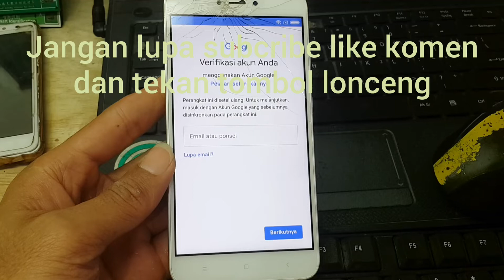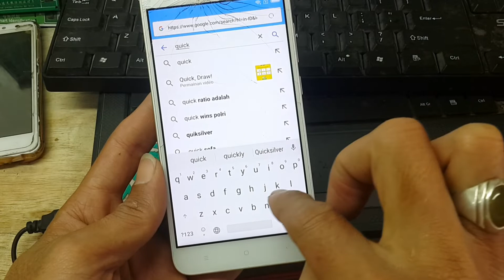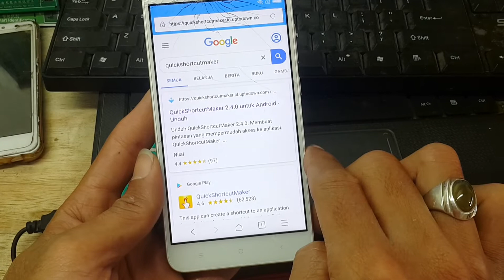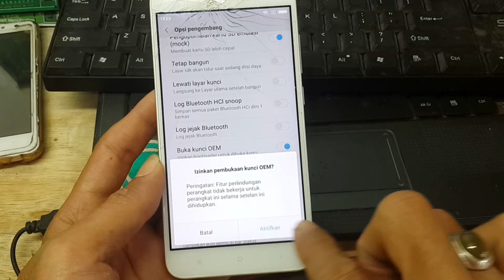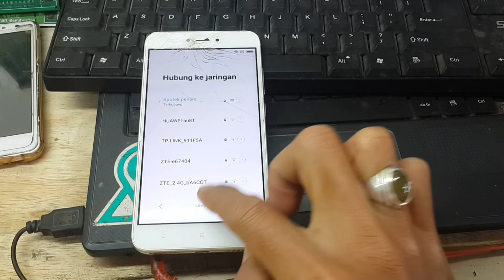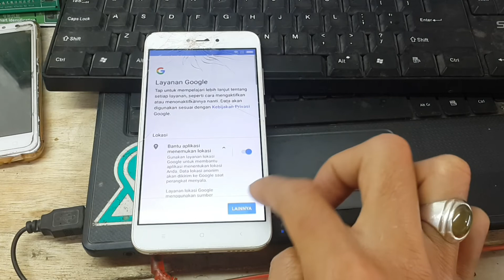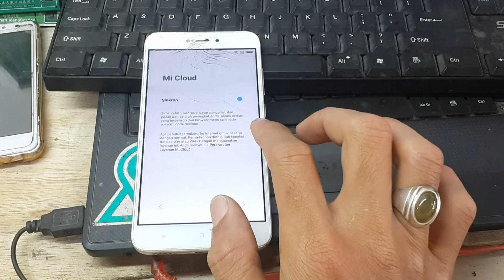Cara bypass akun google xiaomi note 5a